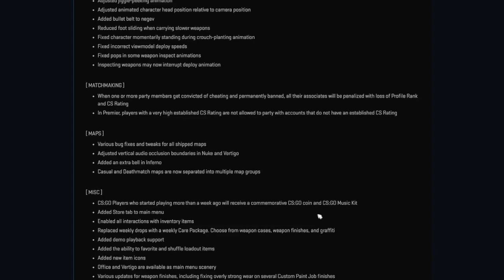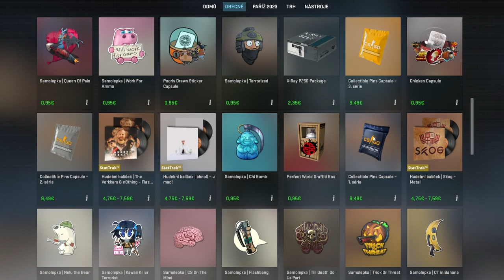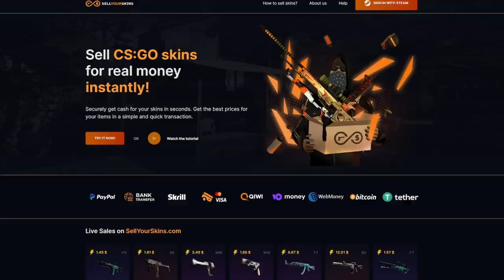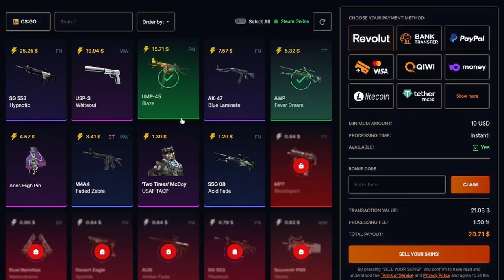CS2 je Konečně tady!! 🤩┃Counter Strike 2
Pokud by si mě chtěl nějak podpořit, hlavně mojí tvorbu můžeš kliknou na tlačítko Díky, budu moc rád za každou podporu! 😇

🎶 Hudbu ve videu vytvořil: Forgotten